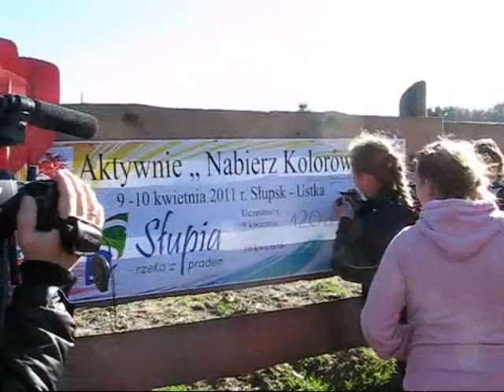Spływ rzeką Słupią - inauguracja sezonu 2011